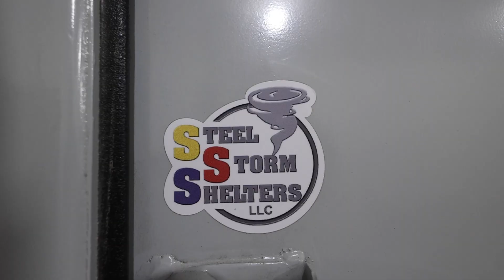State Housing Trust Fund | Knoxville